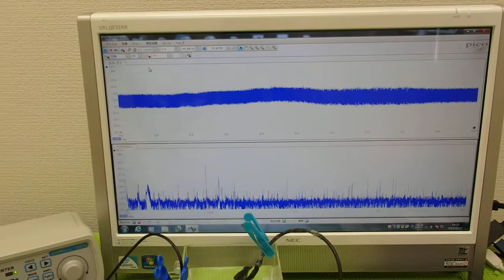超音波の伝搬状態を測定・解析・評価する技術